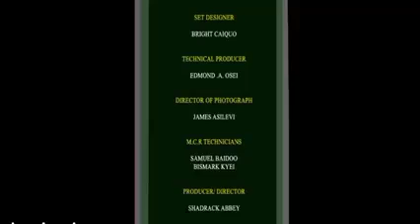DISCOVERING YOUR PURPOSE. EPISODE 2